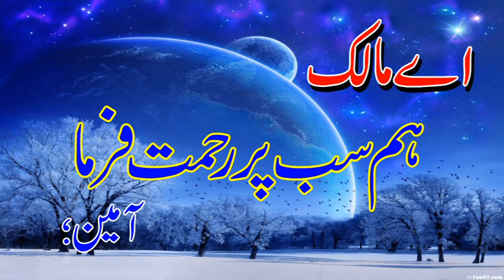baba mast sahiwal 13 july 2023 qawal fahad ali ha tra tasawer tari llaging